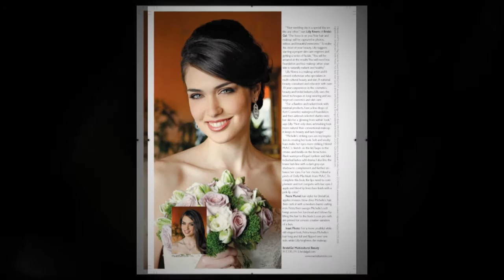BridalGal Pro Elite Hair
Petra and Pro Team Hair Portfolio